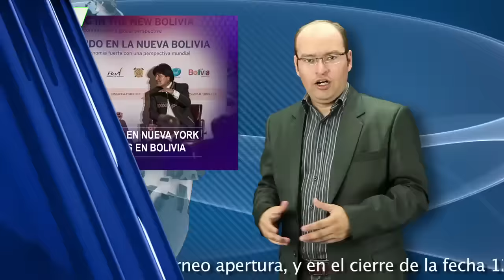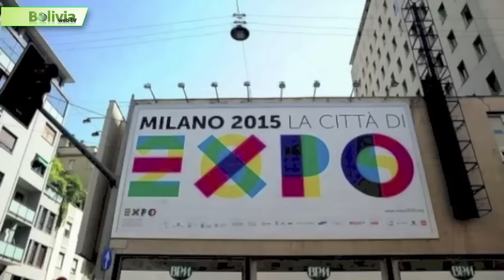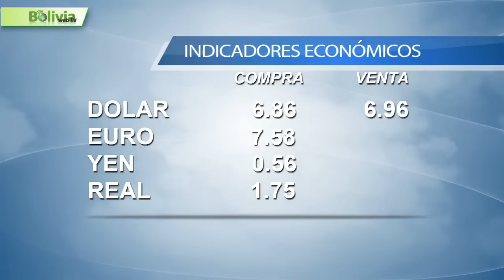Últimas noticias de Bolivia: Bolivia News 27 Octubre 2015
- Evo Morales participó en el foro “Invirtiendo en la Nueva Bolivia” ante 130 empresas internacionales

- Según una encuesta de Ipsos la opción Sí en el referéndum por la reelección del presidente Evo Morales vencería con el 49%.

- Violento avasallamiento de la mina de la Cooperativa Cruz del Sur.

- La Confederación Sindical de Trabajadores Gremiales de Bolivia pidió al Senado modificar el Código Tributario y aplicar un "perdonazo".

- El Pabellón de Bolivia en la Exposición Universal en Milán (Italia) presentó los usos positivos de la hoja de coca.

- Tres jóvenes bolivianas representaron a toda Latinoamérica en el Global Fashion Battle.

- Bolívar continúa subiendo en el torneo apertura, y en el cierre de la fecha 12.